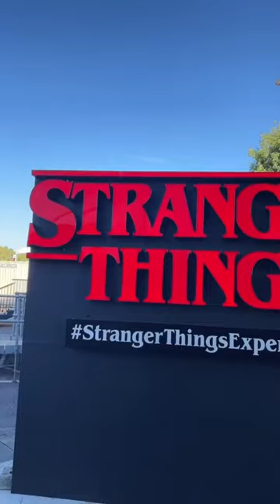Have you ever done this?